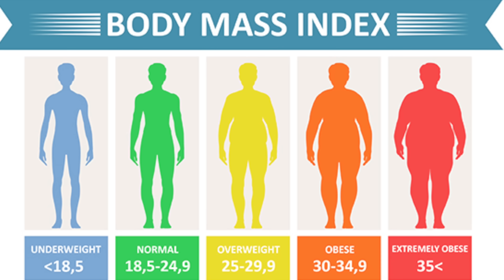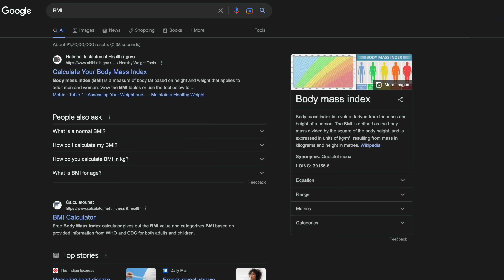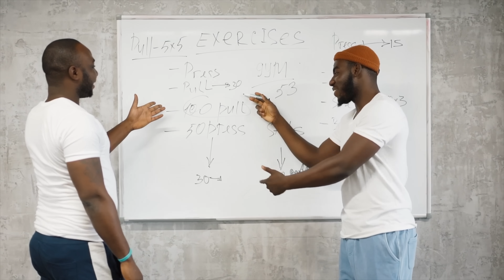Get Physically Fit Without Gym or Non-veg | BeYourBest Fitness by San Kalra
3 Step Guide To Get Physically Fit Without Gym or Chicken | BeYourBest Fitness by San Kalra

In this fast world we are forgetting our one of the major thing i.e our own physicall fitness and to make sure that you are improving everyday beyourbest will help you in this, this video will tell you how to get physically fit and what is the real meaning to getting fit physically and on what factors does physicall fitness depends

Time Stamp

0:00 Introduction
0:26 Meaning Of Fitness
4:06 How To Get Fit

✅About BeYourBest Fashion Hindi by San Kalra -🔴BeYourBest Fashion Hindi by San Kalra Playlist - BeYourBest Fashion Hindi by San Kalra is all about mens fashion and also about mens fashion trends and also about mens fashion tips and also about mens style and also about menswear and also about men's style tips. BeYourBest Fashion Hindi by San Kalra is a playlist for all men to teach them about style tips and also about . If you watch beerbiceps, ranveer allahbadia, formal edit, dynamite male, urban gabru, tarun molri, teachingmensfashion, alex costa, mayank bhattacharya, be ghent, etc - you will love my channel too. mensfashion​ mensstyle​

✅About BeYourBest -BYB or BeYourBest is a brand for all Indian Men. It includes personality building, fashion advice, grooming advice, etc - all that makes you the best version of yourself.✅About San Kalra -San Kalra is an Indian YouTuber who makes content on mens fashion, mens grooming, skincare, hair, beard, personality, etc. He is a fashion youtuber and a grooming youtuber. Essentially, he is a mens lifestyle influencer including mens fashion influencer or mens grooming influencer. Watch the QnA on the channel to know more about his personal life.